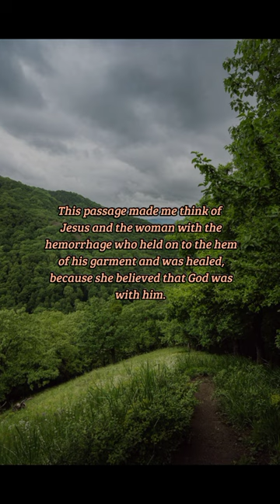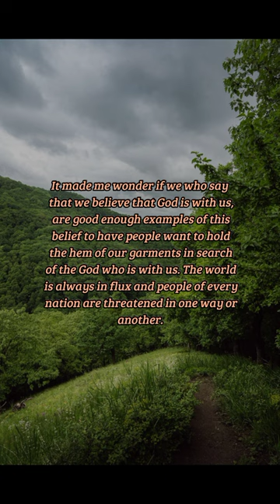BIBLE VERSE OF THE DAY - October 1, 2022 |devotion | Your Daily Dose of God's Word.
We believe that God is with us.
Zechariah 8:23

Prayer:
Lord, we have grasped the skirt of a jew, Jesus, to lead us to you. May we hang on that skirt and live in such a way that others will grab on as well for they will know the you, the Lord, are with your people. Amen.